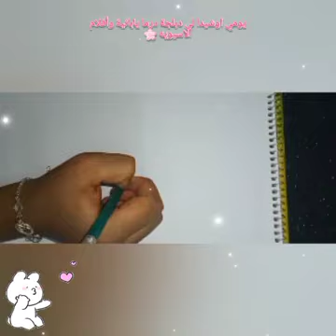رسم الانمي ناروتو من قبل ابنتى عزيزية ارجو الإعجاب 🇩🇿🌸🌸